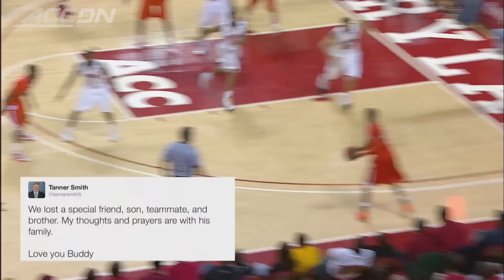Demontez Stitt Passes Away | Career Highlights at Clemson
Demontez Stitt: Former Clemson basketball player Demontez Stitt is remembered fondly by former teammates, coaches and friends in the ACC community.  Relive some of Stitt's career highlights during his time as a Tiger between 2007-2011 where he started 111 games, the 5th most in Clemson history.